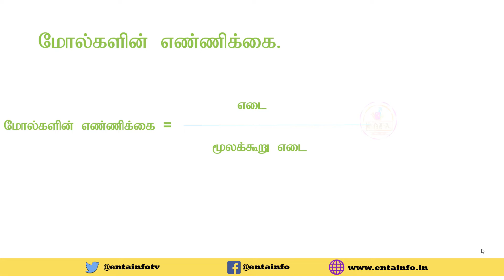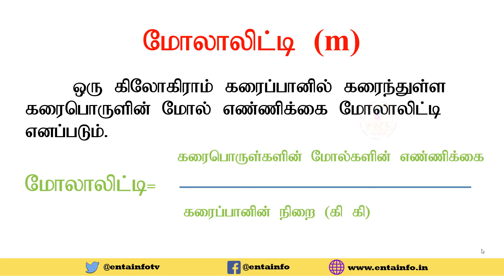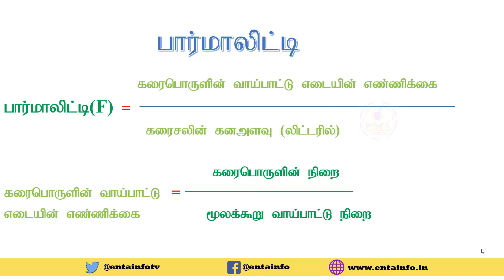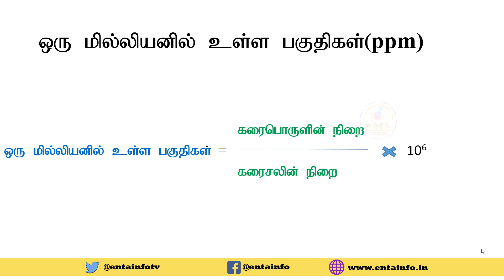11th Chemistry- Solutions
11th Chemistry- Solutions. வேதி கரைசல்கள்.